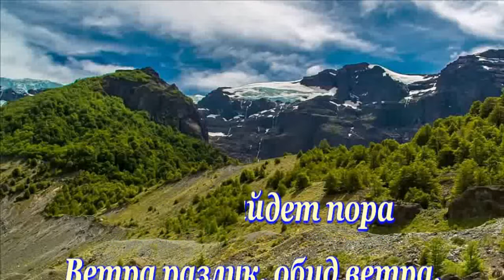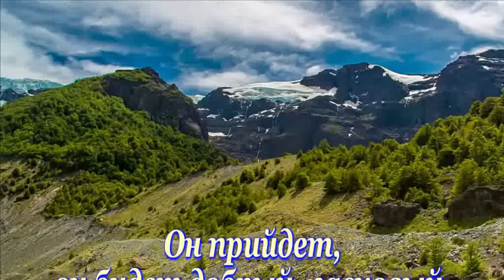Ветер перемен-из к/ф" Мери Поппинс, до свидания"-караоке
муз. М.Дунаевский
сл. Н.Олев
НЕКОММЕРЧЕСКИЙ ПРОЕКТ!!!
non-profit project
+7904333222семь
ВТБ Валерий С.